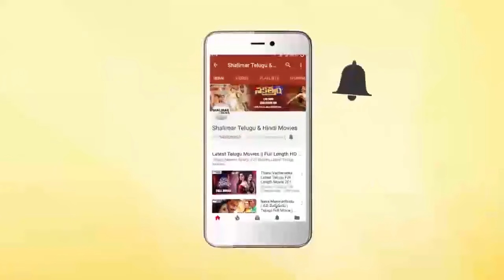Hilarious Comedy Scene Between AVS, Rambha & Shivaji Raja | Telugu Movie Comedy Scenes | Shalimar